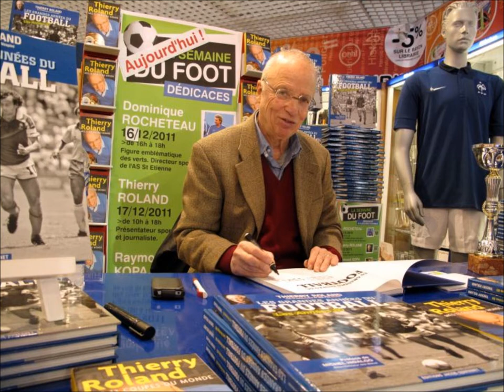hommage Thierry Rolland.wmv